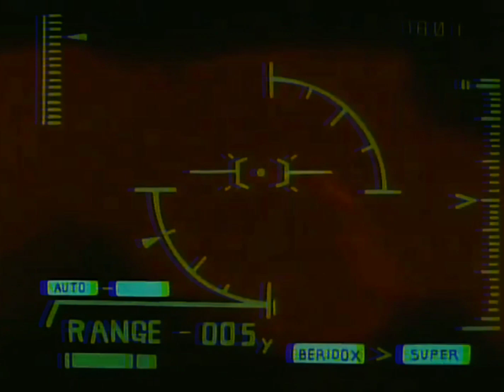Xurious - Death to Traitors AMV [Dirty Pair OVA]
Reupload of my second AMV